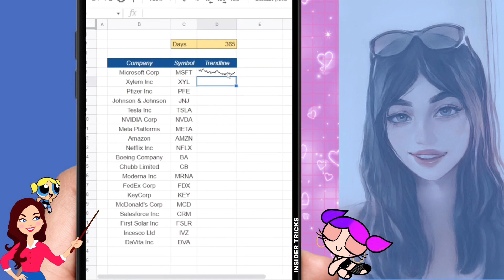HOW TO CREATE STOCK TRENDLINES WITH THE HELP OF SPARKLINE AND GOOGLE FINANCE | TIPS AND TRICKS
If you're looking for straightforward guidance on navigating the digital landscape, optimizing your online presence, and mastering social platforms, you're in the right place!

📱 Social Media Mastery: Our tutorials cover popular social media platforms like Facebook, Instagram, Twitter, LinkedIn, TikTok, and more. Learn how to create eye-catching profiles, grow your followers, and maximize your engagement.

🌐 Internet Essentials: Explore tutorials on internet basics, such as understanding web browsers, staying safe online, and optimizing your internet connection. We demystify the technical jargon, so you can confidently surf the web.

💡 Practical Tips: We provide actionable tips and tricks for streamlining your digital life. From time-saving keyboard shortcuts to efficient ways to manage your online accounts, we've got you covered.

📸 Visual Content Creation: Learn the art of creating stunning visuals for your social media posts. We share techniques for editing photos, creating graphics, and making your content stand out.

🔒 Online Security: In an age of cyber threats, we'll guide you on how to protect your personal information and stay safe while using social media and the internet.

💰 Monetization Strategies: Discover ways to turn your online presence into a source of income. Whether you're a content creator, freelancer, or entrepreneur, we'll show you how to monetize your online activities.

🌟 Our commitment is to provide you with tutorials that get straight to the point. No fluff, no lengthy introductions—just actionable insights that help you get things done efficiently.

In my channels , I understand that your time is valuable, & I respect that. My tutorials are designed to save you time, equip you with valuable skills, and empower you to thrive in the digital age.